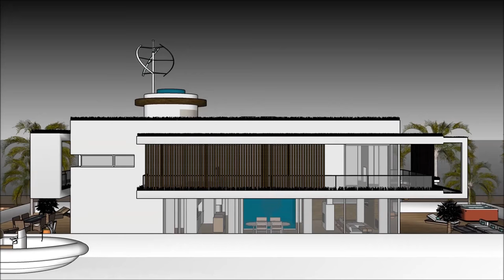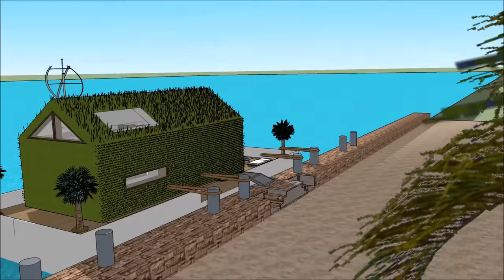हाउसबोट फ्लोटिंग हाउस फ्लोटिंग होम हवेली फ्लोटिंग हाउस घर नीदरलैंड में भारत अमरीका एम्स्टर्डम थॉमस प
हाउसबोट फ्लोटिंग हाउस फ्लोटिंग होम हवेली फ्लोटिंग हाउस घर नीदरलैंड में भारत अमरीका एम्स्टर्डम थॉमस प ਹਾਊਸਬੋਟ ਨੂੰ ਜੀਵਨ ਦੀ ਗੁਣਵੱਤਾ ਨੂੰ ਕਾਇਮ ਰੱਖਣ ਲਈ ਬਣਾਇਆ ਗਿਆ ਹੈ ਫਲੋਟਿੰਗ ਘਰ ਹਾਉਸਬੋਟ ਘਰ ਦੀ ਕਿਸ਼ਤੀ:

हाउसबोट फ्लोटिंग हाउस फ्लोटिंग होम हवेली फ्लोटिंग हाउस घर नीदरलैंड में भारत अमरीका एम्स्टर्डम थॉमस प ਮਹਿੰਗਾ ਯੂਜ਼ਰ ਨੂੰ ਖੜਕਾਏ House Boat ਕਿਰਾਏ 'ਲਈ ਇੱਕ ਮਹਿੰਗਾ ਖੜਕਾਏ House Boat ਤਿਆਰ ਡਿਜ਼ਾਇਨ ਵੀ ਸ਼ਾਮਿਲ ਹਨ ਫਲੋਟਿੰਗ ਘਰ ਹਾਉਸਬੋਟ

हाउसबोट फ्लोटिंग हाउस फ्लोटिंग होम हवेली फ्लोटिंग हाउस घर नीदरलैंड में भारत अमरीका एम्स्टर्डम थॉमस प ਇਸ ਨੂੰ ਥੱਲੇ ਤਹਿਖ਼ਾਨੇ ਪੱਧਰ ਨਾਲ ਤਿੰਨ ਦੀ ਯੋਜਨਾ ਹੈ, ਜੋ ਸਭ ਦੀ ਸਹੂਲਤ ਕਿਰਾਏਦਾਰ ਲਈ ਲੋੜ ਹੋਣੇ ਹਨ. House Boat ਖੜਕਾਏ ਵਿਲੱਖਣ ਭਿਨ ਫੀਚਰ ਨਾਲ ਇੱਕ ਵਿਲੱਖਣ ਆਧੁਨਿਕ ਸਮਕਾਲੀ ਡਿਜ਼ਾਇਨ ਹੈ. ਇਸ ਦੇ ਆਪਣੇ ਲੌਂਜ ਖੇਤਰ ਦਾ ਬੇਅੰਤ ਨਜ਼ਾਰਾ ਹੈ.